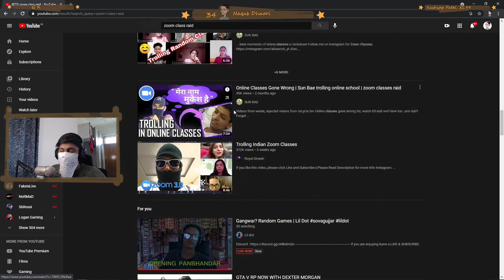The "Zoom Class Raid" Streamers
Please Stop appreciating these Zoom Class Raiders.